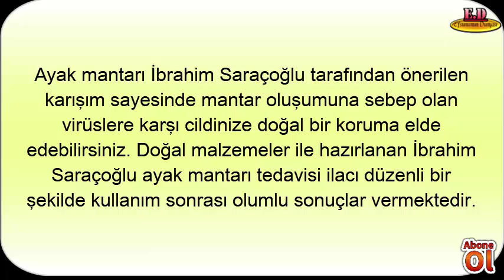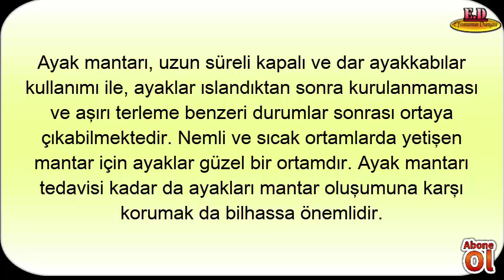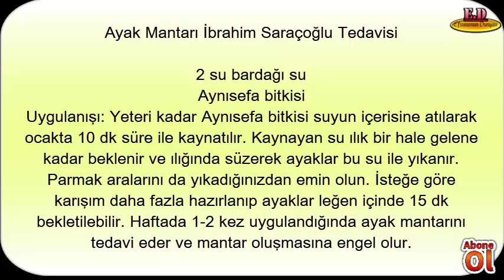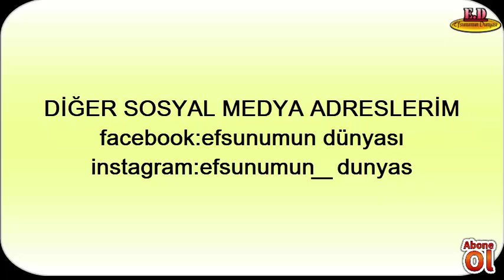BİTKİSEL DOĞAL ÇÖZÜM AYAKMANTARI VE KAŞINTIYA SON - efsunumun dünyası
Ayak Mantarı İbrahim Saraçoğlu
Ayak mantarı İbrahim Saraçoğlu tarafından önerilen karışım sayesinde mantar oluşumuna sebep olan virüslere karşı cildinize doğal bir koruma elde edebilirsiniz. Doğal malzemeler ile hazırlanan İbrahim Saraçoğlu ayak mantarı tedavisi ilacı düzenli bir şekilde kullanım sonrası olumlu sonuçlar vermektedir.

Ayak mantarı, uzun süreli kapalı ve dar ayakkabılar kullanımı ile, ayaklar ıslandıktan sonra kurulanmaması ve aşırı terleme benzeri durumlar sonrası ortaya çıkabilmektedir. Nemli ve sıcak ortamlarda yetişen mantar için ayaklar güzel bir ortamdır. Ayak mantarı tedavisi kadar da ayakları mantar oluşumuna karşı korumak da bilhassa önemlidir.

Ayak Mantarı İbrahim Saraçoğlu Tedavisi

2 su bardağı su
Aynısefa bitkisi
Uygulanışı: Yeteri kadar Aynısefa bitkisi suyun içerisine atılarak ocakta 10 dk süre ile kaynatılır. Kaynayan su ılık bir hale gelene kadar beklenir ve ılığında süzerek ayaklar bu su ile yıkanır. Parmak aralarını da yıkadığınızdan emin olun. İsteğe göre karışım daha fazla hazırlanıp ayaklar leğen içinde 15 dk bekletilebilir. Haftada 1-2 kez uygulandığında ayak mantarını tedavi eder ve mantar oluşmasına engel olur.

İbrahim Saraçoğlu Civanperçemli Ayak Mantarı Tedavisi

1 su bardak su
Civanperçemi bitkisi
Uygulanışı: Yeteri kadar civanperçemi bitkisi suyla karıştırılarak lapa haline gelmesi sağlanır. Hazırlanan bu karışım akşam yatmadan önce mantar oluşumu görülen kısımlara yerleştirilir ve ayak tülbent yardımı ile sarılır. 2 Gün üst üste uygulayıp 3. gün mola verip tekrar 2 gün üst üste uygulayarak düzenli bir şekilde devam ediniz. Tedavi, ilk günden itibaren etkilerini göstermeye başlayacaktır.